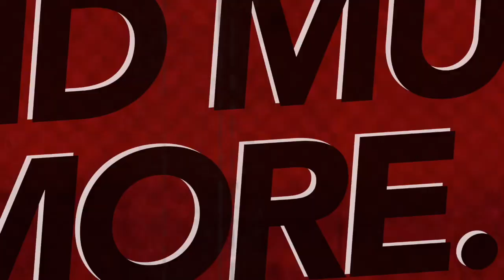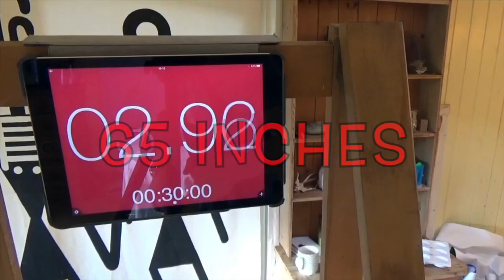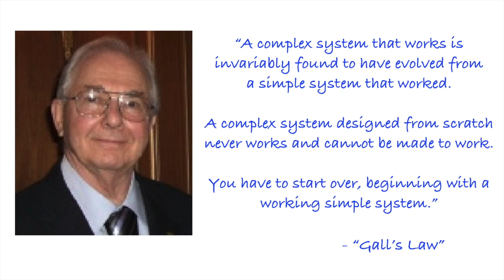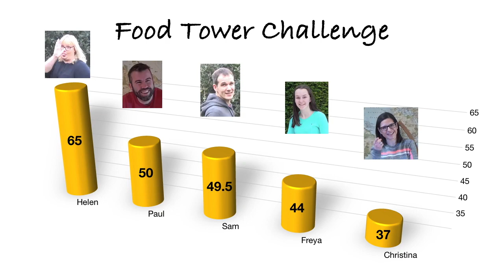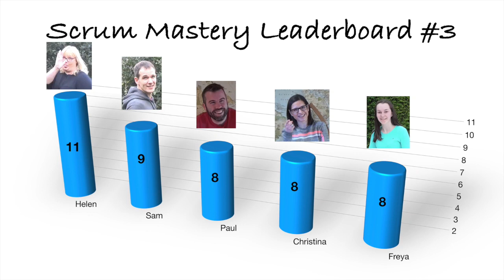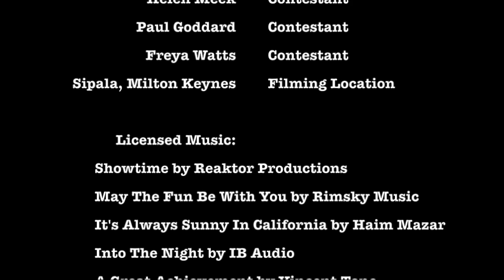'How Far Can This Bad Boy Go?' // Episode Three // Scrum Mastery Challenge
Episode three of Scrum Mastery Challenge sees our five contestants go head-to-head in a battle of architecture, daring and lateral thinking. Who will build the tallest tower using only the items supplied? Who will risk a structural collapse to win? Who will break past the assumed limits?

In this episode, Scrum Trainer and Agile Coach, Geoff Watts, observes the beliefs the contestants have in what they are capable of and what's possible. He looks at how the act of simplifying comes into play and how a fear of failure can be overcome.